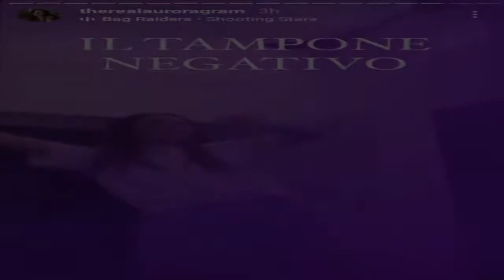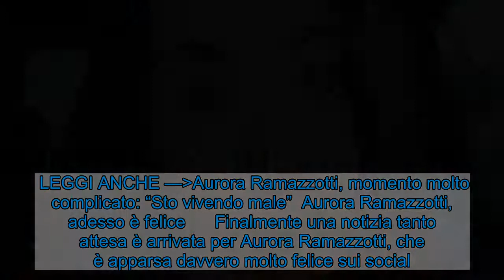Aurora Ramazzotti, grande felicità: una buona notizia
Aurora Ramazzotti è apparsa sui social molto felice, annunciando una notizia che aspettava da tempo. Scopriamo insieme che cosa è successo.     Aurora Ramazzotti è al settimo cielo e ha voluto condividere una splendida notizia con tutti i suoi fan sui social. La Ramazzotti è ormai da diverso tempo un personaggio molto seguito e amato dal pubblico. Aurora è la figlia della conduttrice televisiva Michelle Hunziker e del famoso cantante Eros Ramazzotti. Con entrambi i genitori fortunatamente la ragazza ha un rapporto davvero bellissimo e speciale e infatti non di rado li mostra anche nelle sue foto e contenuti social.  LEGGI ANCHE —Aurora Ramazzotti, momento molto complicato: “Sto vivendo male”  Aurora Ramazzotti, adesso è felice      Finalmente una notizia tanto attesa è arrivata per Aurora Ramazzotti, che è apparsa davvero molto felice sui social. Nelle scorse ore infatti la ragazza ha pubblicato sul suo account ufficiale di Instagram una stories in cui ha svelato una novità importante. Finalmente infatti è arrivato l’esito (tanto sperato) negativo del tampone.  LEGGI ANCHE —Aurora Ramazzotti, è tempo di cambiamenti: un nuovo look per lei      La Ramazzotti infatti negli ultimi tempi ha dovuto sottostare ad un periodo lungo di quarantena poiché positiva al coronavirus. Sia lei, che il suo ragazzo Goffredo Cerza, pare abitino insieme ed entrambi avevano contratto la malattia risultando sintomatici. Aurora ha infatti avuto quasi tutti i classici disturbi che si presentano con questo virus, tra cui la perdita dell’olfatto e del gusto. Nonostante fosse guarita ormai da diversi giorni, il test rivelava però sempre la continuità della positività al covid 19. Per tale motivo la ragazza e il fidanzato hanno continuato il loro periodo di quarantena. Adesso dunque grande contentezza per la Ramazzotti che finalmente esce a tutti gli effetti da questo incubo e può riprendersi in mano la sua vita di sempre.   Visualizza questo post su Instagram      Un post condiviso da Aurora Ramazzotti (@therealauroragram)